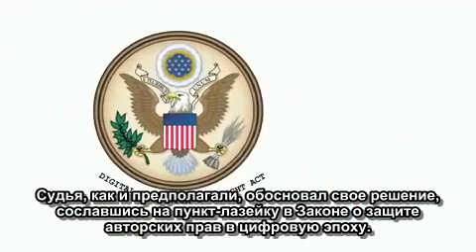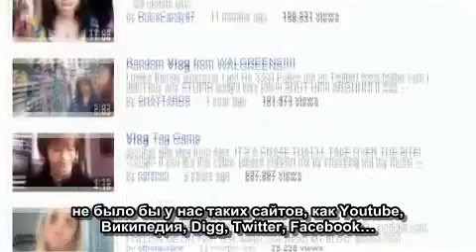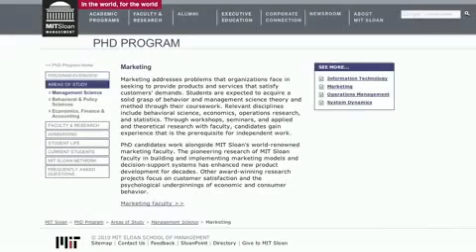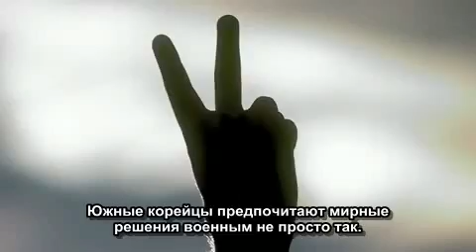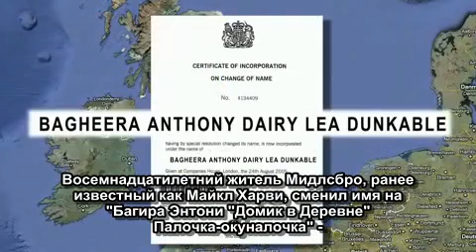Rocketboom - Борьба с правообладателями - русские субтитры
Выпуск научно-технического видеоблога "Rocketboom" ("Run DMCA! ") за июнь 2010 года, с русскими субтитрами.

О борьбе Youtube против Viacom, Законе о защите авторских прав в цифровую эпоху, влиянии осязания на принятие решений, музыкальной атаке Южной Кореи на КНДР и методиках тренировки северокорейских футболистов от Ким Чен Ира.